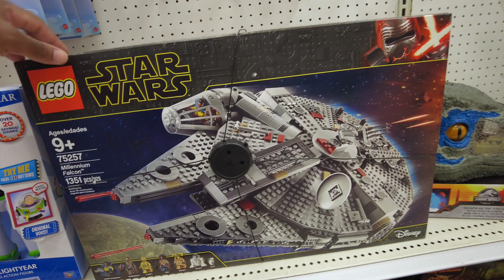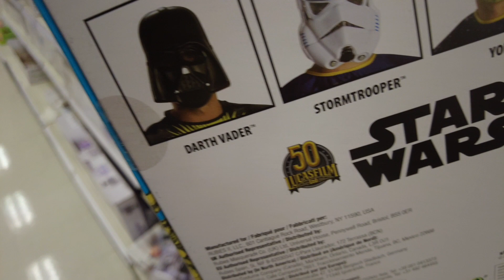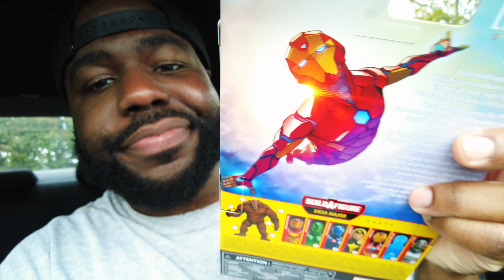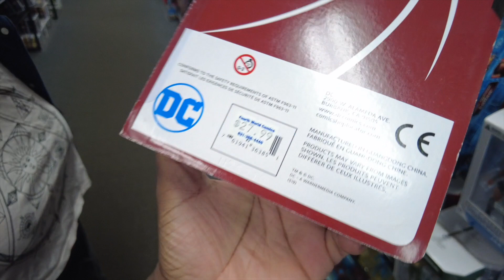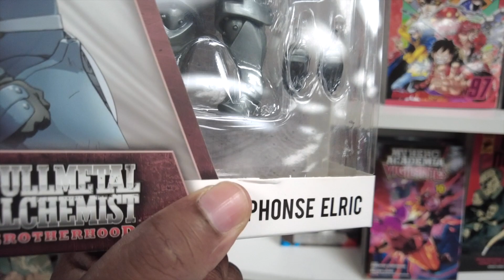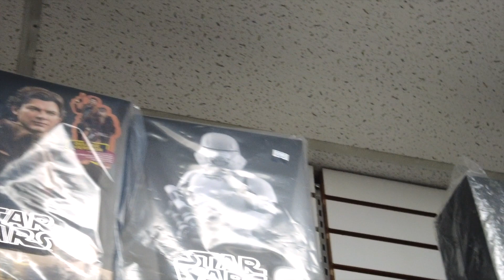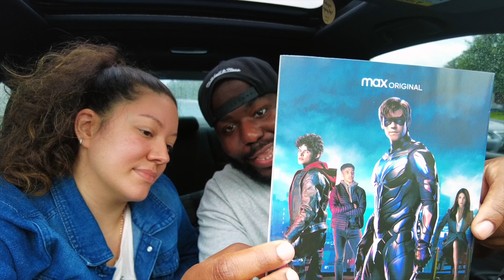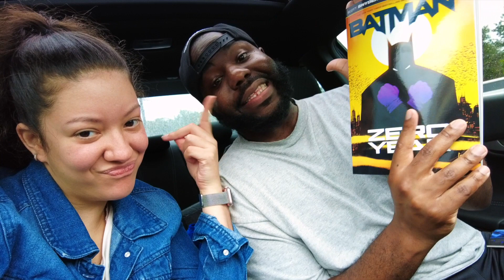HELP! I've Started Another Black Hole ! Toy Hunt To Target And 4th World Comics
What's going on Poppin' Krew !! In this video, We head out on another toy hunt to target, trying to hunt down some marvel legend figures, mcfarlane figures and star wars black series and funko pops. We also head over to 4th world comics to pick up an order that we have no business picking up. Come on this toy hunt adventure and have some amazing hunt. Lets Go TOY HUNTING !

TPC Collectors
25 2nd Ave
Unit 486
Brentwood Ny, 11717